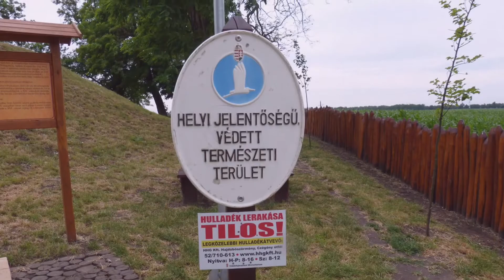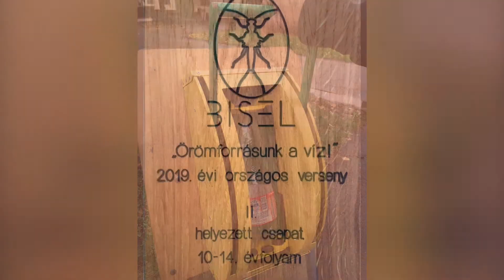Környezetvédelem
Környezetvédelmi oktatásunk múltja, jelene, jövője.